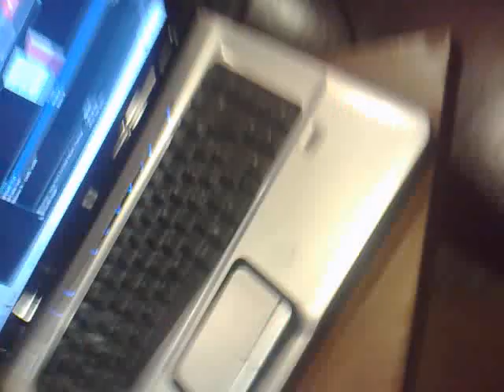DRAG QUEEN DJSCHICCHI